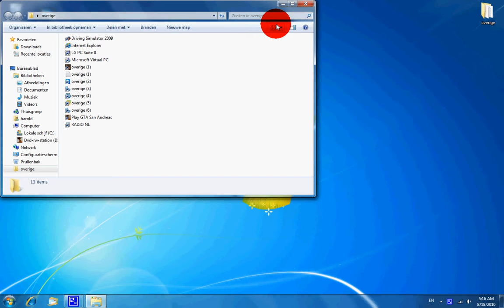weergave map veranderen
its dutch

english : folder look